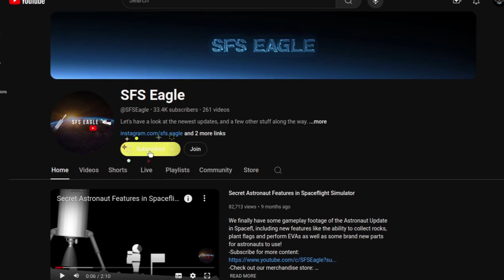Spaceflight Simulator 2 Trailer RELEASED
We have a look at the RELEASE of the Spaceflight Simulator 2 Sequal Teaser Trailer, from Astronauts, New Parts, Planets, Water, New Engines in 3D and so so much more!

^don't miss out on the stuff that happens on here

Game: Spaceflight Simulator 2
Version: N/A